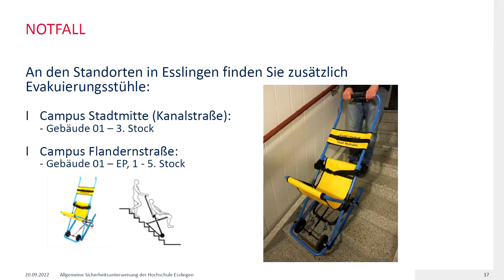Alaaaarm, wer braucht Hilfe!? - (Sicherheitstipp mit Ivo und Patrick)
Bei Alarm solltet Ihr auch immer danach schauen ob jemand Hilfe benötigt.
Ivo und Patrick führen Euch durch das Thema.